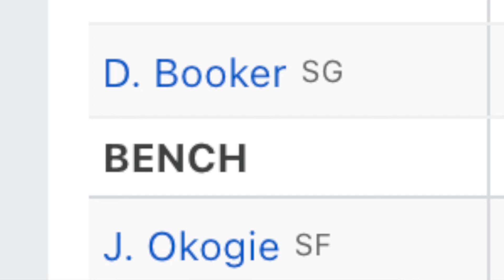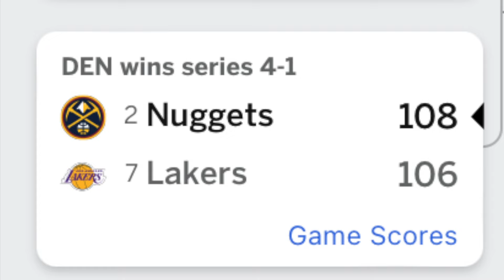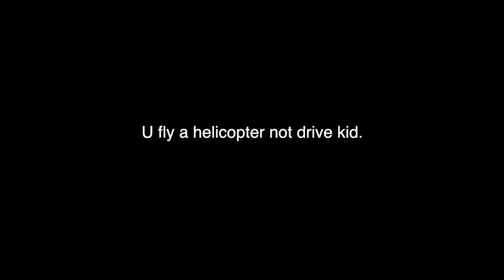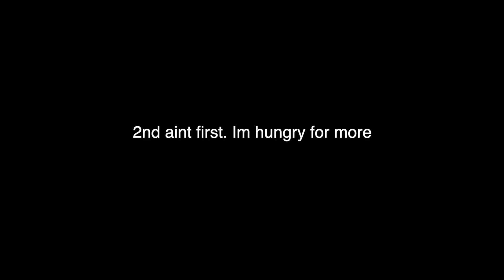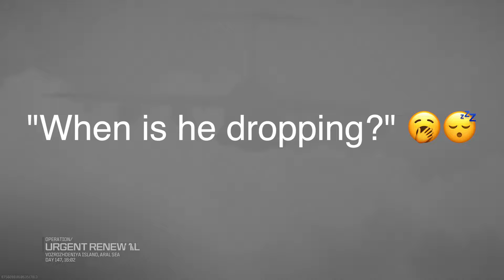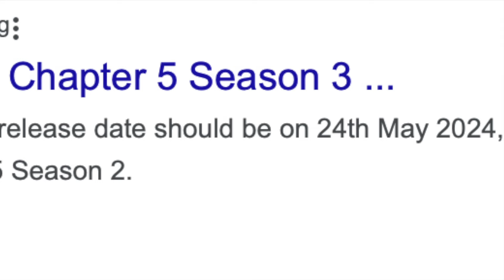Whole Lotta Red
"Whole Lotta Red" by cuhecutioner

1:13 bro talking to his PS5💀
1:30 voice cracks...☠️☠️
2:14 HOL UP HOL UP HOL UP🔥🔥
3:13 Bull SHI- bro
4:08 bro?